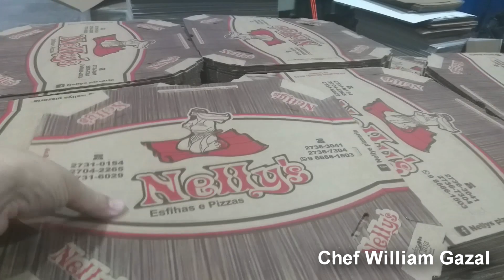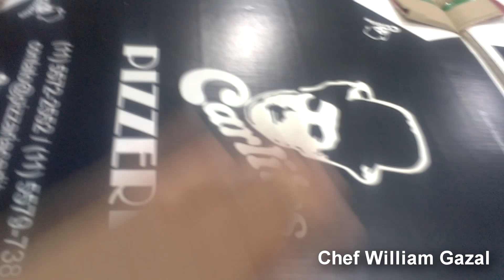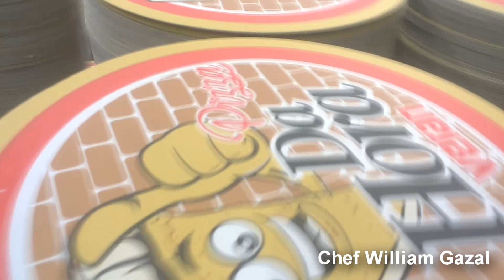Como são feitas as melhores embalagens de pizza na fabrica Senhor Caixa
visita a fabrica em São Paulo. Conheça toda a linha de produção que conta com os melhores equipamentos e maquinas na fabricação de caixas de pizzas, esfihas, bolos e outros alimentos.